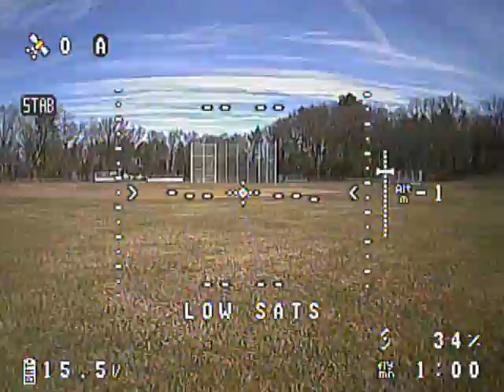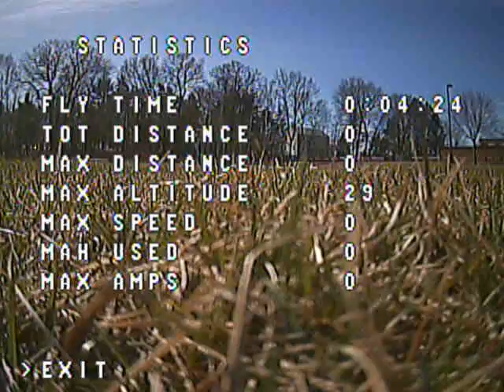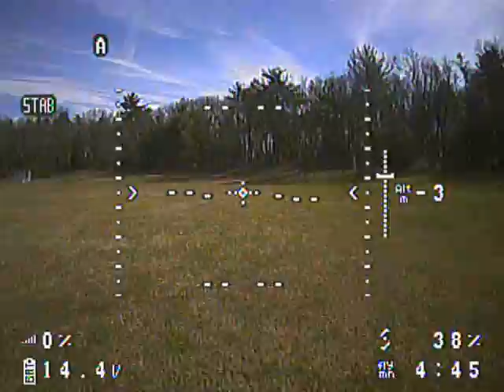FPV (DVR) - trying to film boston skyline from Burlington at 60M